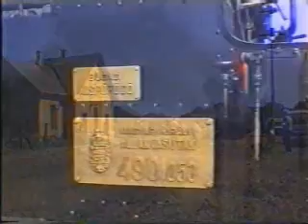Bugaci Kispöfögő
Különvonat a 490,053-as psz. gőzmozdonnyal Kecskemétről Kiskunmajsára 1995. augusztus 12-én. A Kecskemétről kiinduló keskenynyomközű hálózaton 2009. december 13-a óta szünetel a forgalom.